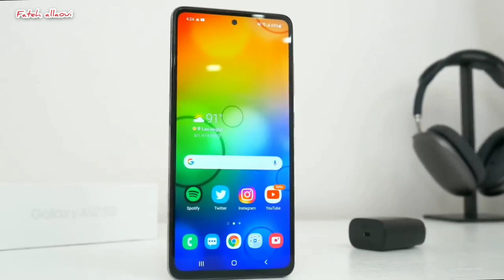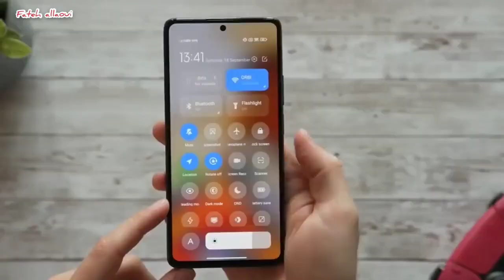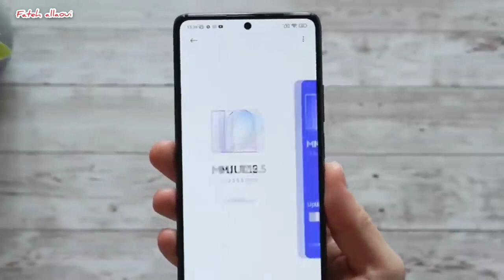سعر ومواصفات هاتف xiaomi redmi note 11 pro max وحش شاومي الجديد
سعر ومواصفات xiaomi redmi note 11 pro max وحش شاومي الجديد

يعتزم عملاق الهواتف الصينية "شاومي"، إطلاق سلسلة redmi note 11 pro max، بعدما حققت سلسلة ريدمي نوت 10، نجاحا كبيرا.

ورغم عدم إصدار الهاتف بشكل رسمي في الأسواق، إلا أن العملاء يتطلعون لمعرفة مميزات xiaomi redmi note 11 pro max عالية الدقة، بحسب موقع "جادجيت التقني".

مواصفات ريدمي نوت 11 برو ماكس
هاتف شاومي ريدمي نوت 11 برو ماكس،شاومي ريدمي نوت 11 برو ماكس
موبايل ريدمي نوت 11 برو ماكس.